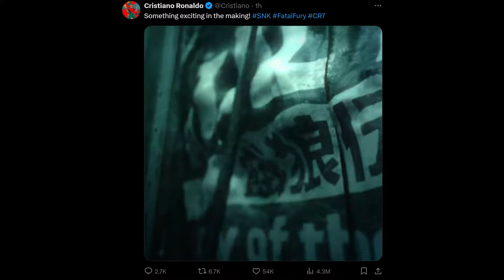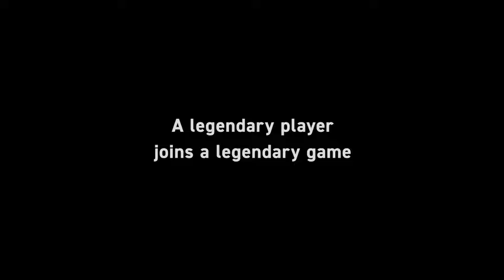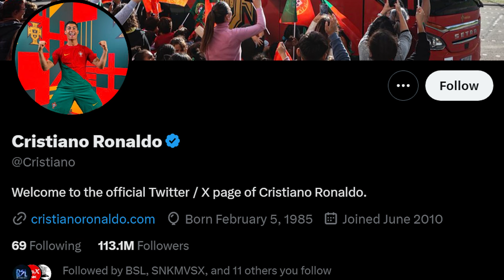Cristiano Ronaldo Joins FATAL FURY COTW!!!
In what will probably go as the most unexpected FATALFURY or SNK news ever! Cristiano Ronaldo Joins FATAL FURY City of the wolves!
Let's unpack this insane news!

Follow @NeoGeoNow on Twitter for the latest updates in the world of fighting games and the FGC

📚 For the Art Lovers! Grab your copy of the stunning 'NeoGeo: A Visual History Art Book'

NeogeoNow is more than just a YouTube channel; it's your go-to hub for all things fighting games and gaming. From deep-dives into game history to intriguing documentaries on fighting game lore, we've got it all.